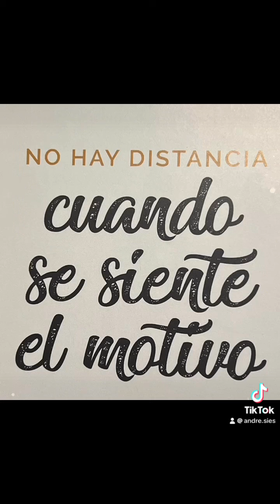17 de mayo de 2024